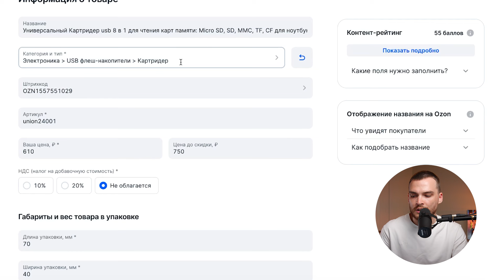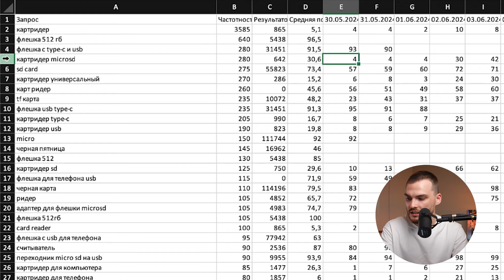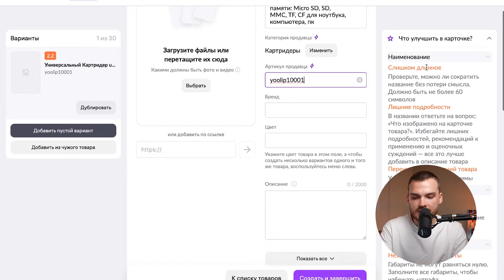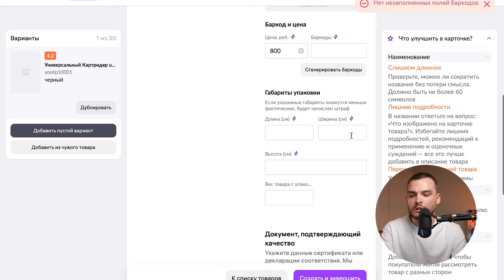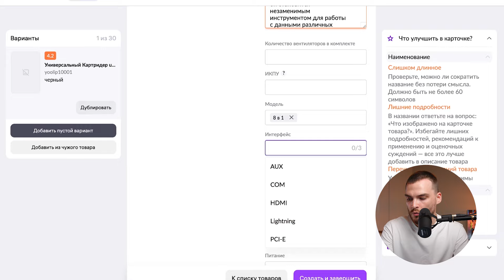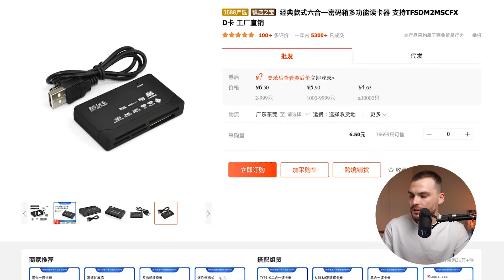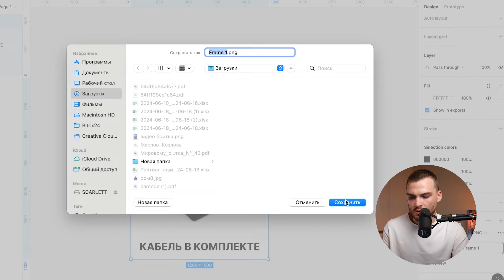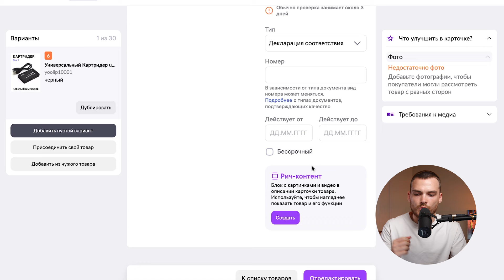ЗАПОЛНЯЕМ КАРТОЧКУ НА WILDBERRIES за 10 минут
Как правильно заполнить карточку для Wildberries так, чтобы это было быстро, и ты не получил штраф. В этом видео я покажу тебе пошаговую инструкцию по заполнению карточки, заполнению характеристик и различных нюансах, связанных с этим

MARKET_10483729

Таймкоды:
00:00 - Введение
00:15 – Подбор названия товара
03:10 – Заполнение карточки на Wildberries
07:10 – Подтверждающие документы
08:13 – Заполнение характеристик категории
10:32 – Создание простой инфографики